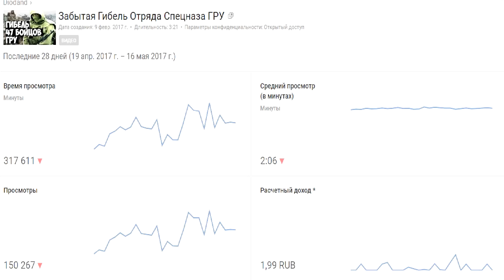Секретное Лазерное Оружие СССР. Комплекс 1к17 Сжатие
В Советском Союзе велись активные разработки лазерного оружия, не только на бумаге. Результатом работы НПО Астрофизика стали два комплекса - 1к11 Стилет и 1к17 Сжатие. К сожалению, после распада СССР об этих уникальных разработках почти ничего не известно.